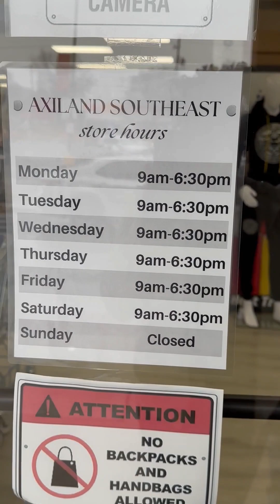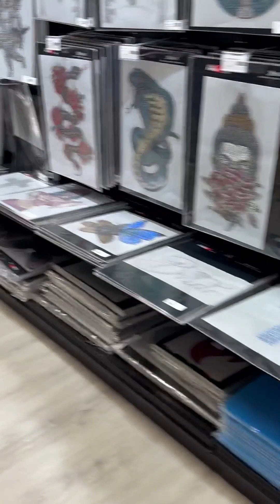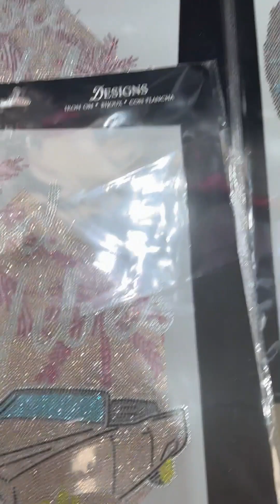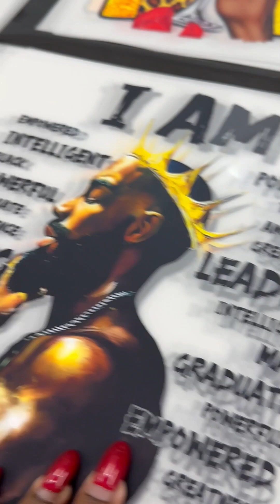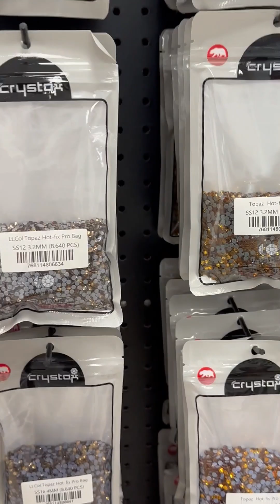Axiland Trip | Exploring Axiland: A Breathtaking Adventure in Southeast Atlanta, GA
In today's video I decided to get up and go take a stroll to Axiland Southeast Atlanta, GA. It was more than I expected. It was so breathtaking. It was an amazing experience. Come Join me on the trip & tour of Axiland.

I have used all the items listed. I only recommend products that I have used and that I have had good results with. It doesn’t cost you anything extra. Thanks for your continued support.

© Channel Name: DIY With Tee